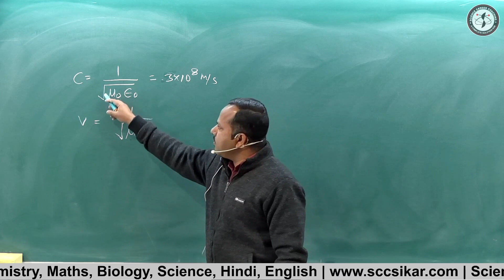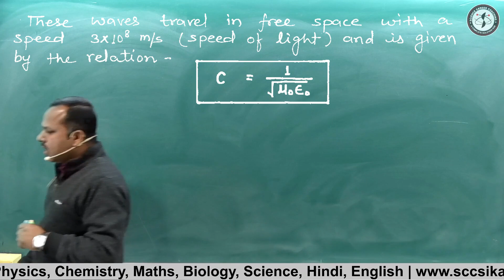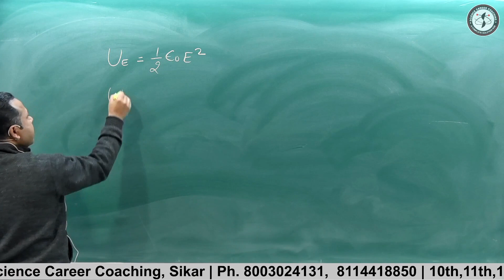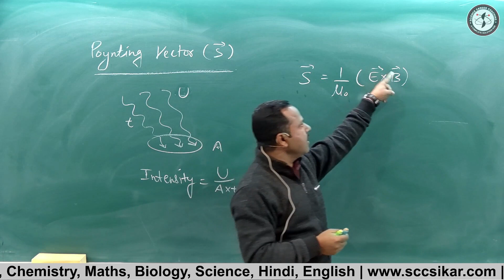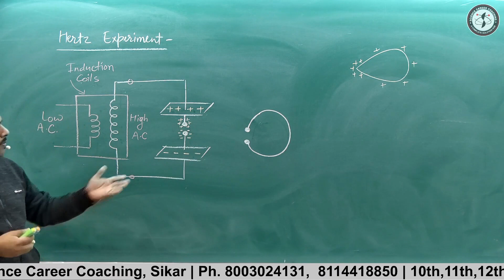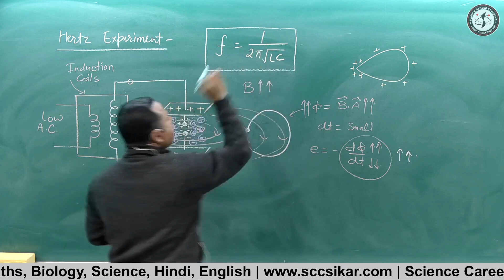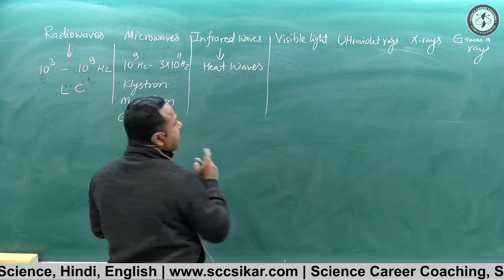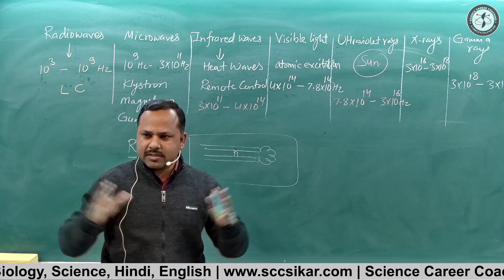2. Properties of EM waves | Hertz Experiment | EM wave Spectrum | 12th Physics